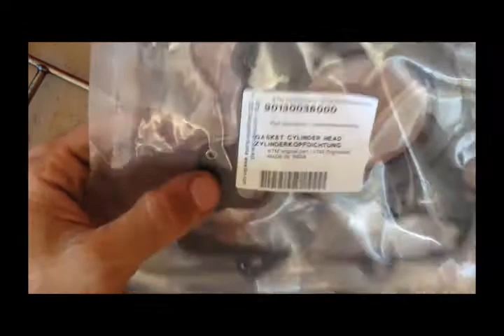KTM DUKE ENGINE REPAIR 02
ktm duke engine repair part - 02
replacing the intake valve and spring.
removing the broken /old parts and placeing new parts.

parts.
engine valve - engine valve spring - base gasket
engine head metal gasket - valve keepers .
piston inspection only
valve guide inspection only.
base gasket leftover cleaning .